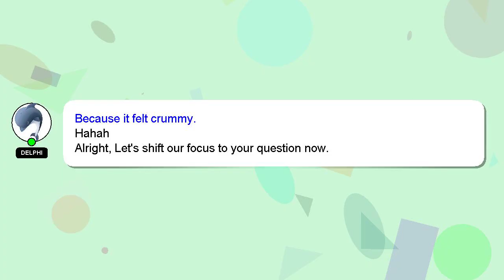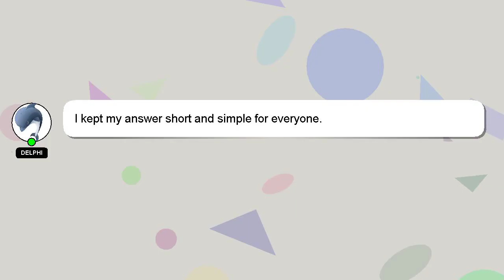How to connect bluetooth in brezza lxi?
An introduction to myself in a few words, Howdy, my name's Delphi. Let me help you with your questions. - How to connect bluetooth in brezza lxi?

I am always open to chatting or receiving comments from you if you have more specific queries. I will 'heart' your answer as a sign of appreciation.

*2 What we are experimenting :*